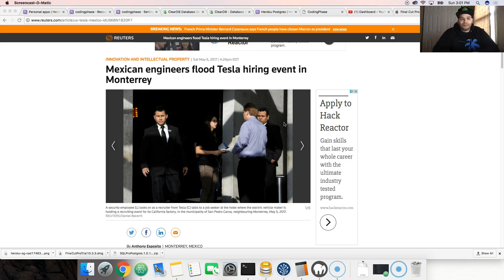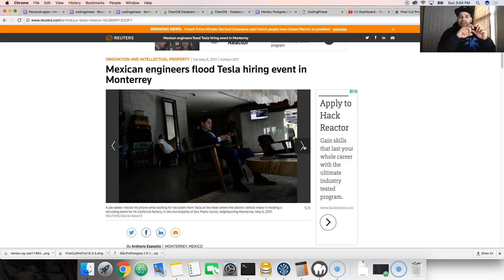Too Many Technology Jobs Going Offshore